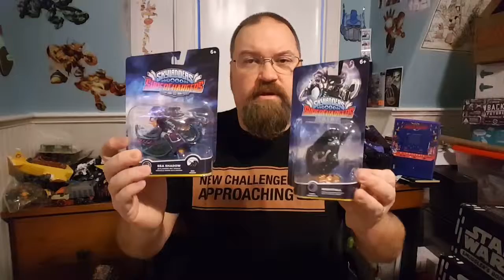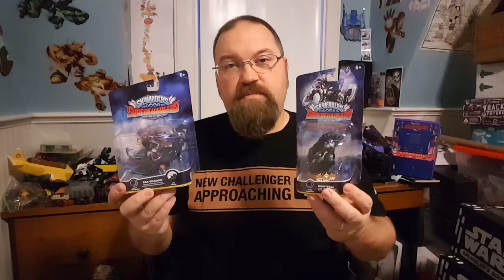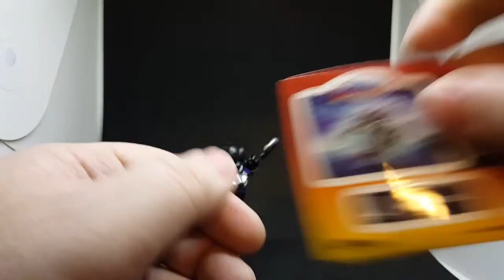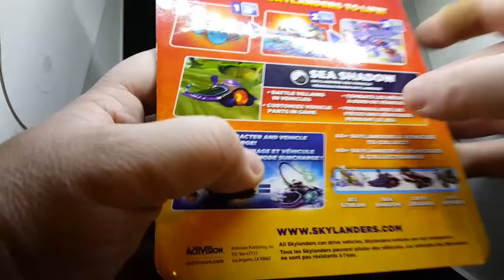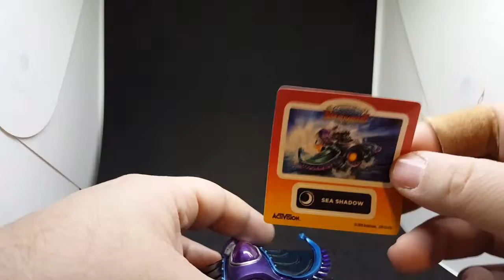Skylanders Sunday: Unboxing Nightfall & Sea Shadow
A first Skylanders Sunday where I unbox Nightfall and Sea Shadow. These are some great Dark element characters.

Today's Question: What team are you supporting in the 'Big Game'?